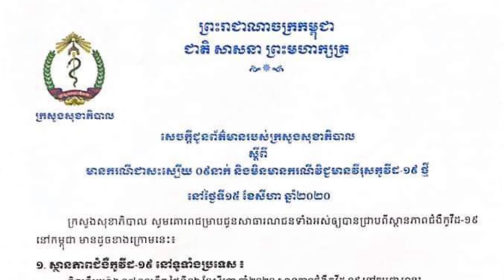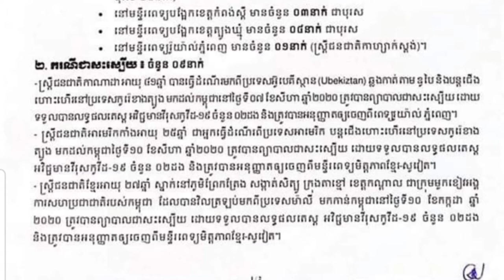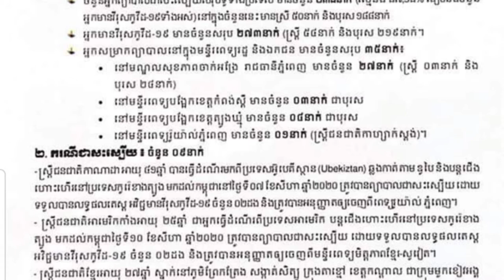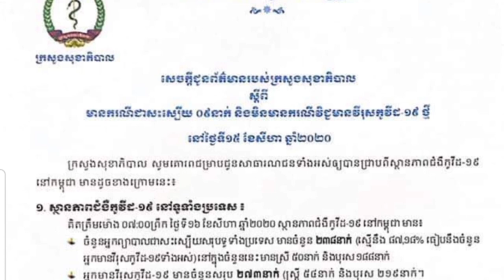បច្ចុប្បន្នភាព covid-19÷ ជាសះស្បើយ៩នាក់ និងមិនមានអ្នកឆ្លងថ្មី (15.សីហា.2020)